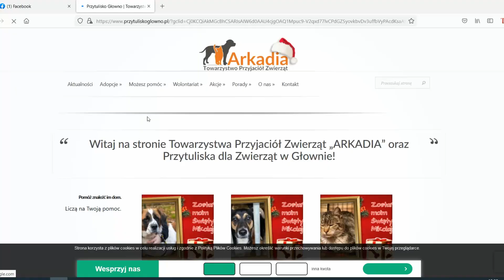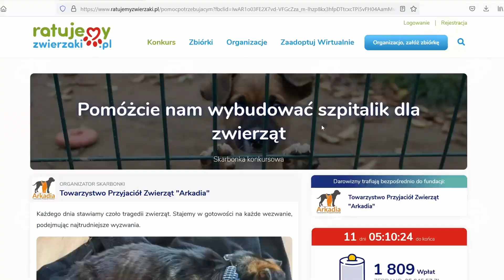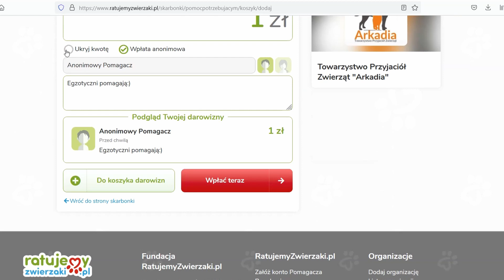🌴🌺Kochamy rośliny = kochamy zwierzęta🐶🐱 Wesprzyjmy budowę szpitala dla zwierząt.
Miłośnicy roślin to zazwyczaj również miłośnicy zwierząt. Dlatego pozwalam sobie poprosić Was, Widzów o pomoc w bardzo ważnej sprawie.
Akcja dotyczy pomocy zwierzętom, a dokładniej podopiecznym fundacji Arkadia w Głownie. Ta niewielka fundacja pomaga rocznie około 300 , ucierpiały w wypadkach, były maltretowane lub straciły dom. Dziś pojawia się szansa na wybudowanie w przytulisku fundacji, szpitala dla zwierząt.

Jedna złotówka to niewiele, a dla naszych zwierzaków to szansa na szybką reakcję, gdy chodzi o ich zdrowie i życie. Kochani, pomóżcie nam zbudować schroniskowy szpitalik dla zwierzaków ♥️

‼️W tej zbiórce NIE liczy się ilość kwoty, ani ilość wpłat...tylko ilość Unikalnych Darczyńców
‼️Unikalny Darczyńca to taka osoba , która wpłaci tylko raz dowolną kwotę z jednego numeru IP, jednego maila i jednego konta bankowego.
‼️Wszystkie wpłaty w , których coś się powtórzy będą zdyskwalifikowane

Egzotyczni! Pomóżcie